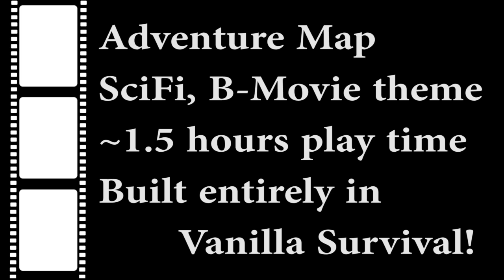The Color of Infinity RELEASE TRAILER (Minecraft Adventure by rsmalec)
"The Color of Infinity" is a custom adventure map for Minecraft that was built in vanilla survival mode, using no tools, mods, or outside assistance!
You are an extra, filming a scifi b-movie in the Tunisian desert.  Your sights are set on fame, and that gorgeous starlet!  Now if only you can keep your over-active imagination under control and stop fantasizing about zombies and skeletons.  Don't miss your big break, play the map today!

  "Aww" by phmiller42
  "Applause 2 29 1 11" by toilettrolltube
  "Gasp" by dvideoguy
  "Moreclaps" by nickrave